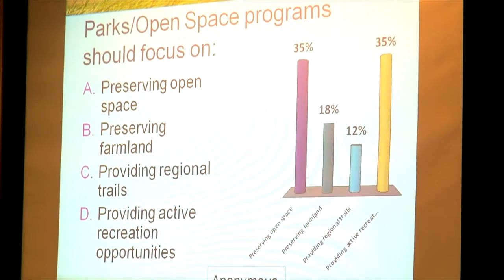Adams County Town Hall Meeting - Berkeley Promo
The Adams County Commissioners will be holding the first of two Town Hall Meetings this month on Thursday, June 12th at the Carl Park Community Center in the Berkeley Neighborhood of unincorporated Adams County.  6:30 to 8:00 PM at 5401 Meade Street.